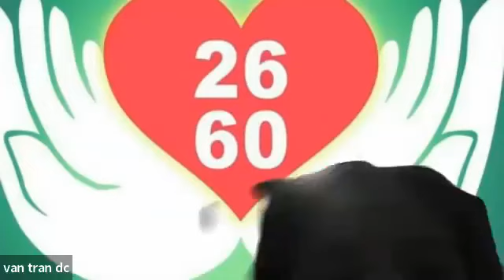8/8/2023 - dongy_k6_14